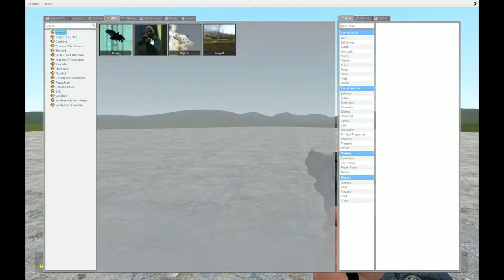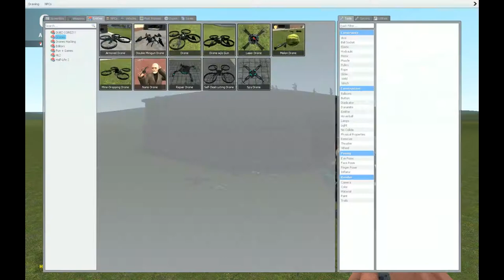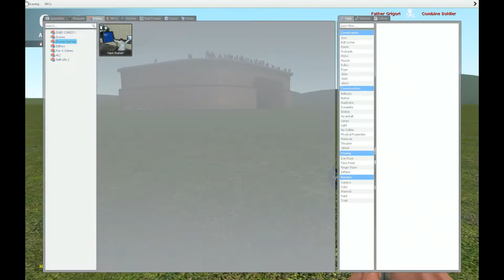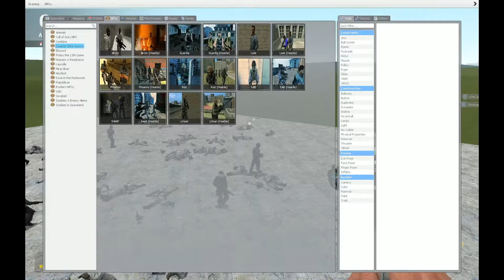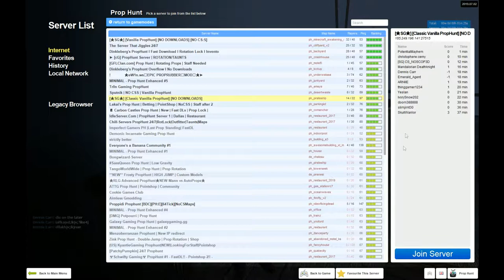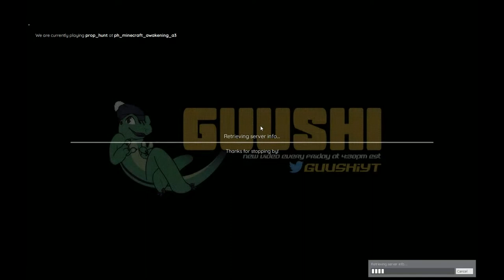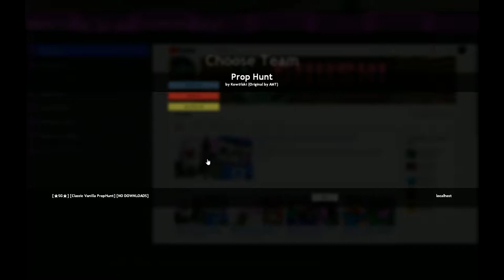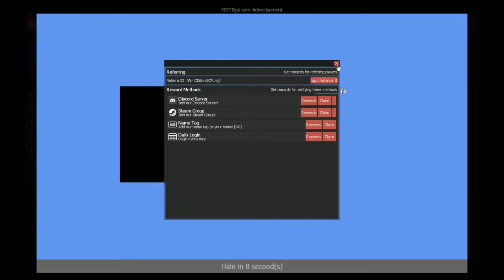Playing Gmod With Some Salty Players